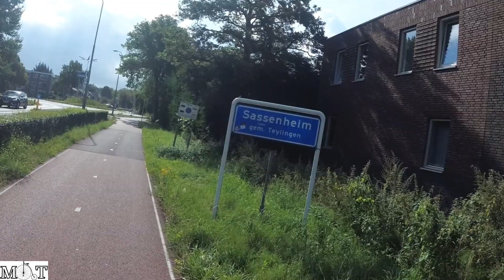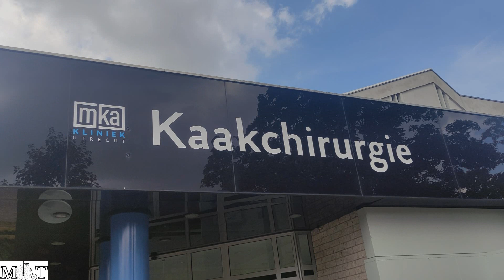Vier Tage on Tour in Holland 4/4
Im Sommer 2022 war ich vier Tage on Tour in Holland. Am vierten Tag führte mich meine Tour von Noordweijk aus erst Richtung Osten nach Utrecht. Von Utrecht aus fuhr ich wieder per Flixbus zurück nach Hause. Am Ende des Tages lagen 66 Kilometer und ganz viele schöne neue Eindrücke hinter mir.